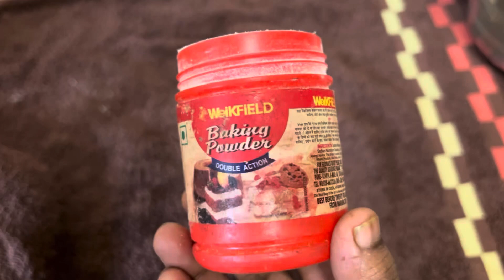Homemade pineapple cake in full video